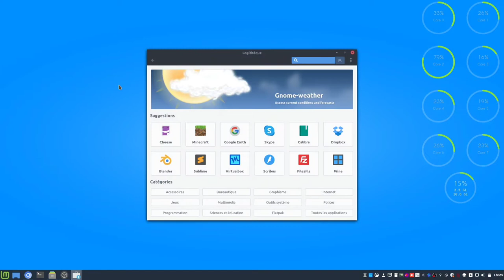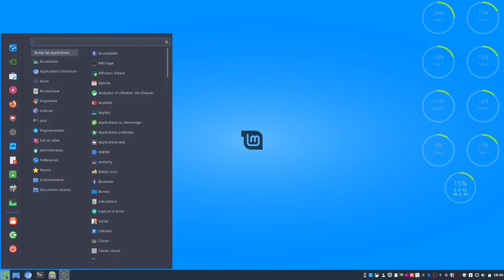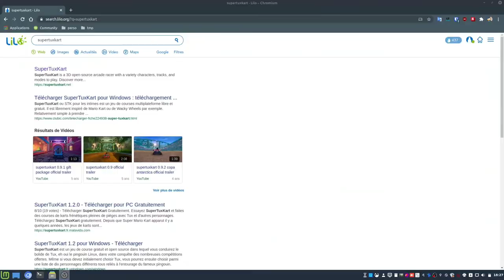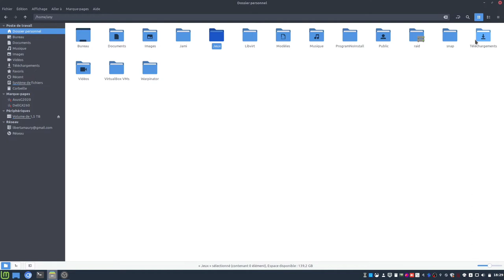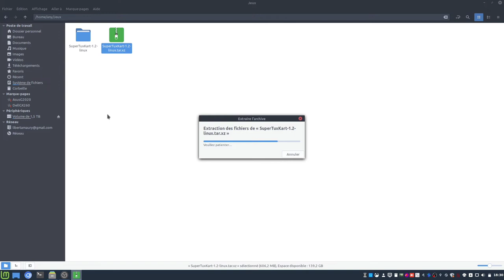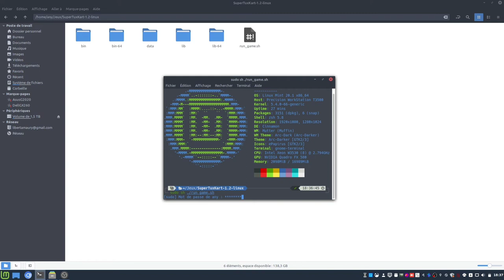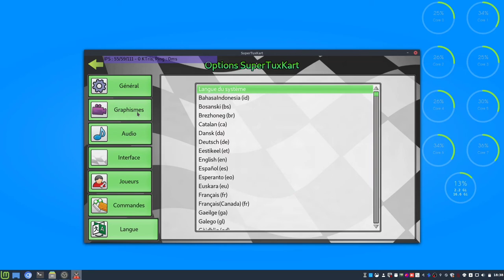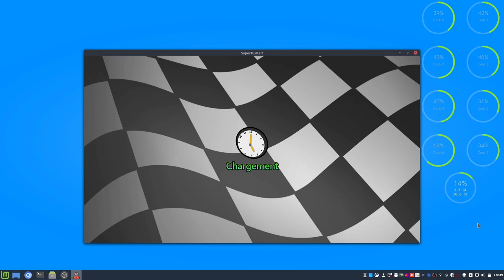🏎 SuperTuxKart 1.2 corrige des bugs grossiers 😁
Merci, et à bientôt ailleurs 🤙 stk supertuxkart